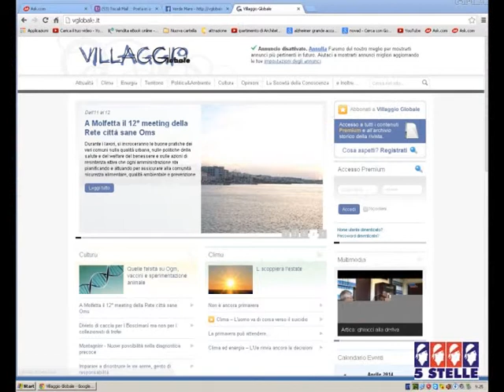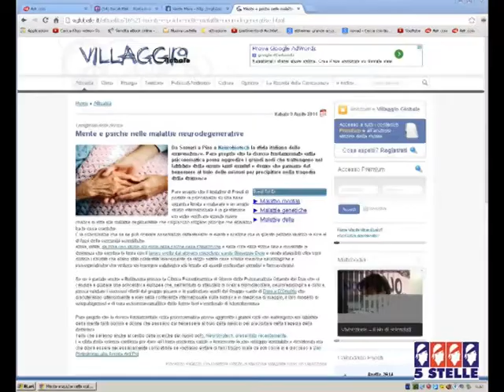psiconeuroanalisi riabilitata?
Mentre sembra essersi arenata l'inchiesta sui presunti maltrattamenti ai pazienti del dott. Dore, neurologo ittirese, la sua invenzione terapeutica, la psiconeuroanalisi, incassa riconoscimenti da scuole italiane ed estere di psicoterapia. E' il momento del riscatto per il neurologo e per i suoi collaboratori? Il servizio di Marco Sanna, andato in onda su 5Stelle Sardegna il 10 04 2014